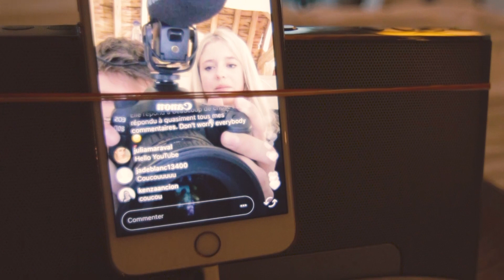VLOG ♡ UN WEEK-END DE REVE A NAMUR !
Aujourd'hui on vous retrouve avec Francois pour une nouvelle vidéo VLOG de notre petit séjour à Namur dernièrement. J'espère que ca vous plaira et que ca vous donnera envie de découvrir la région ! Dites moi en commentaire d'où vous venez en Belgique ça me fera plaisir de savoir ♡

Si vous voulez plus d'informations sur le NE5T j'ai écrit un article sur mon blog que vous pouvez lire

Mon matériel vidéo et mes logiciels :
📹 Canon 80D

👁 Objectif 50mm 1:1.4

📷 Canon G5X

🎙 Microphone Rode Mic Pro

🚁 Dji Phantom 4 Pro +

👞 Trépied Benro

👟 JOBY Gorillapod

🎬 Logiciels de montage : Final cut pro X / Adobe Première Pro

☀️ Logiciels de retouche photo: Photoshop / Lightroom

Claire ♡